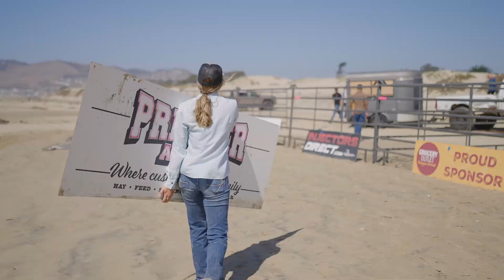BreakaWave Trailer | Cal Poly Rodeo | MakeLine Productions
"BreakaWave: A Cal Poly Rodeo Documentary“ is a powerful documentary by MakeLine Productions, capturing the inspiring journey of the Cal Poly Rodeo Team while producing a one of a kind rodeo. Balancing academic excellence and passion for the sport, the film reveals triumphs, sacrifices, and unbreakable bonds. Witness the relentless pursuit of success in both the Cal Poly Rodeo practice pen and BreakaWave’s ocean front arenas, showcasing the indomitable spirit of this remarkable team.